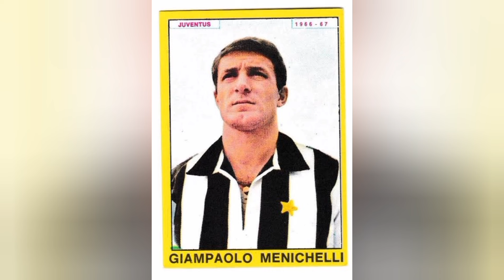JUVE: DOBBIAMO COMINCIARE A TREMARE! SU DJALO, ACQUISTI E NEWS VARIE.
Abbonatevi al canale scegliendo uno dei 3 livelli a disposizione:

MAGNI DI FIDUCIA

MAGNI DI PLATINO

MAGNI DI DIAMANTE